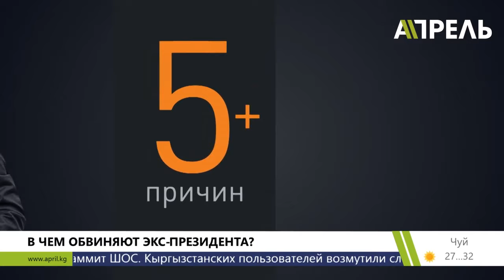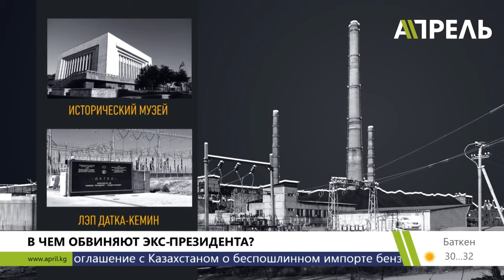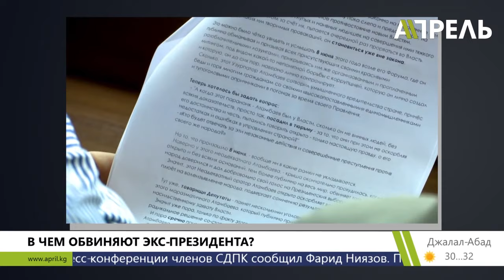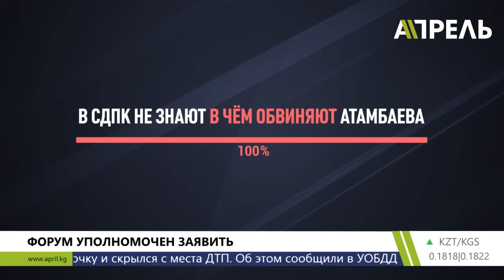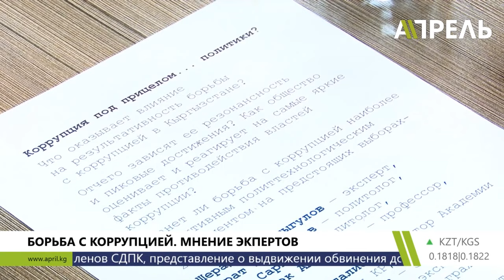Вечер Новостей (полный выпуск) \\ 18.06.2019 \\ Апрель ТВ